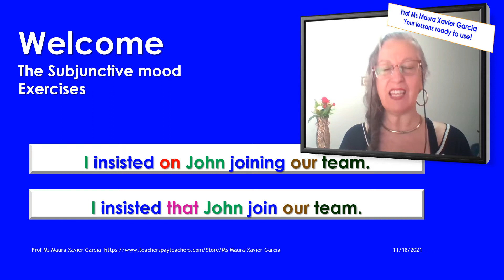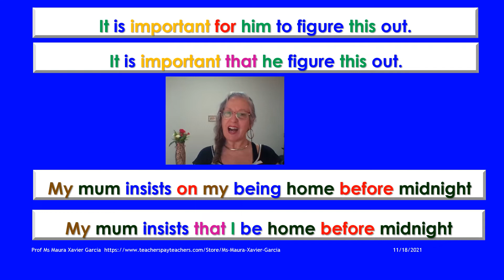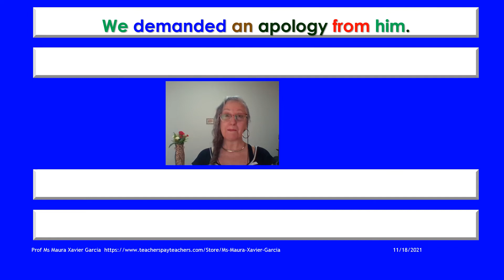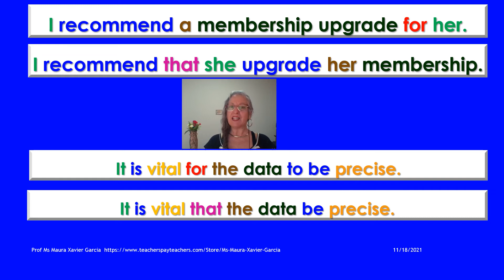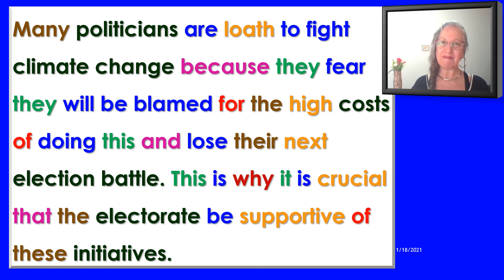A bit of grammar for a good writing!!! Subjunctive in English: Exercises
This video follows the Subjunctive in English part 1. You are invited to do some exercises and to write a paragraph so that you can put into use the knowledge acquired. Any questions just drop a line in the comment section ;-)

Materials for teachers or for self-study, powerpoint show, at
Ms Maura Xavier Garcia Teaching Resources | Teachers Pay Teachers

Maura Xavier Garcia | LinkedIn
@mauragarcia61 tiktok
Maura (@maurarua) / Twitter
(1) Maura Garcia | Facebook
(2) (1) Ms Maura Xavier Garcia | Facebook Maura Xavier Garcia (@mauraxaviergarcia) • Instagram
BSBR_Maura's Profile | Smule (@BSBR_Maura)

You can find me on the events at Duolingo 😉